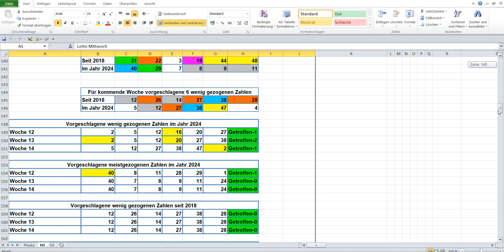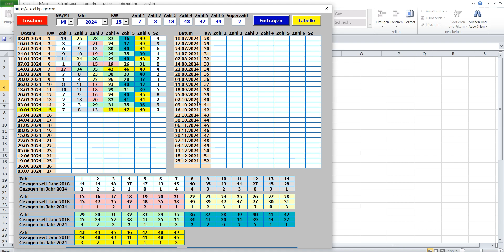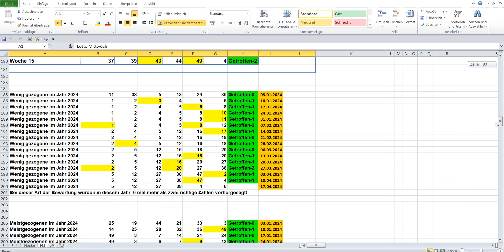Lotto am Mittwoch Die Lottozahlen der Ziehung von 10 04 2024